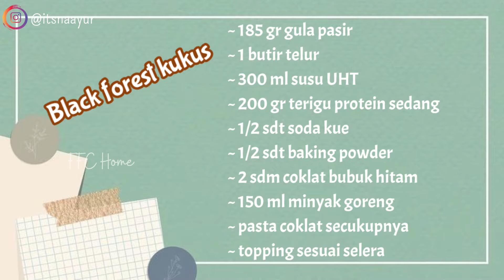1 telur jadi 30 pcs‼️ Black forest kukus mini Viral❗Ide jualan dengan modal kecil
Hai friends...
Assalamualaikum...

Kali ini saya akan share ide jualan kekinian yaitu black forest kukus mini. Semoga bisa menginspirasi & bermanfaat untuk friendz semua. 😍 semua resep saya tulis di awal video ^^

Bahan² untuk black forest mini :

~ 2 sdm coklat bubuk hitam
~ topping sssuai selera

CR COOK,
atha naufal,
Bisnis Ibu Rumah Tangga,
D.A.K Lea,
Vinastar Channel,
Dapur HD,
Lis Achmady,
Dapur Azizam Samarinda,
Tri Pujis,
Ibueok Haura,
nominooom,
cooking with hel,
HOBI MASAK,
Dapur nana’s,
fun cooking with yackikuka,
Nikmatul rosidah,
Delmira cooking,
Sobat dapur
Maz zhakir
agus cuguy
Cooking tree
Cooking haru
Delicious day
Wais alqorni
Tasyi athasyia
The hasan video
Keluarga hamzah
Dapurumi
Little duck's kitchen
Masakdong with mamabrins
Seodam
Kathrine kwa
Reese
Dungyikitchen
Sobat dapur
Sylvia pradipta

Video record samsung note 10+

Edit foto PicArt, Pixelab

Wassalamualaikum ^^